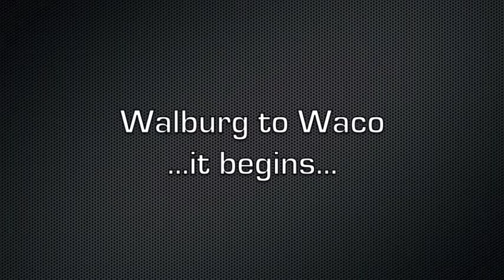TX Tough 250 Ride Day 1 Promo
Information for the TX Tough 250 Ride Day 1 - Walburg to Waco, TX